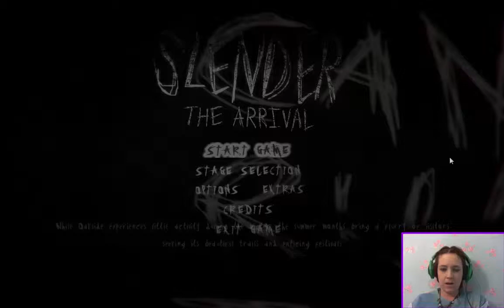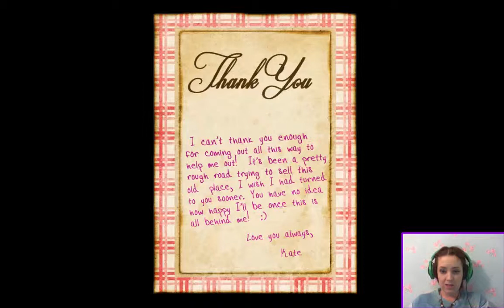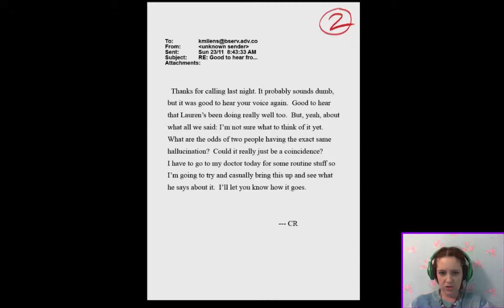THE BEGINNING | Let's Play: Slender: The Arrival (Part 1)